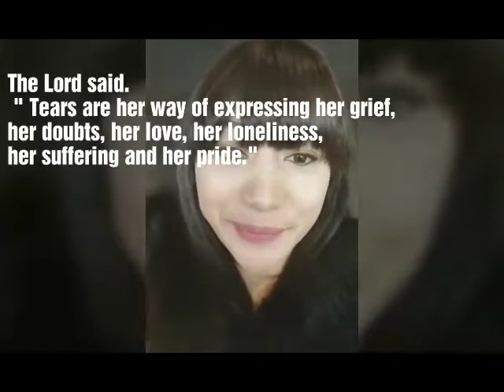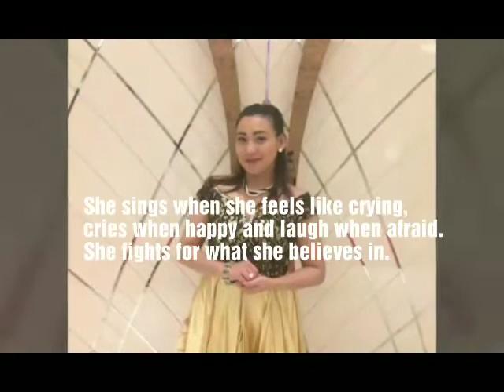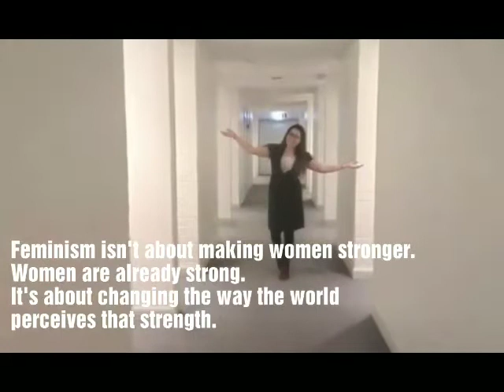How woman be grateful | The best post you've read about Woman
This is one of the best posts I've read about woman... Please read it completely... it's worth it...

WOMAN. . . . . . . . .

When God created woman he was working late on the 6th day.

An angel came by and asked." Why spend so much time on her?"

The lord answered. "Have you seen all the specifications I have to meet to shape her?"

She must function on all kinds of situations,
 She must be able to embrace several kids at the same time,
 Have a hug that can heal anything from a bruised knee to a broken heart,
 She must do all this with only two hands,"
 She cures herself when sick and can work 18 hours a day"

THE ANGEL was impressed" Just two hands. impossible!

And this is the standard model?"

The Angel came closer and touched the woman"
 "But you have made her so soft, Lord".
 "She is soft", said the Lord,
 "But I have made her strong. You can't imagine what she can endure and overcome"

"Can she think?" The Angel asked...
 The Lord answered. "Not only can she think, she can reason and negotiate"

The Angel touched her cheeks.
 "Lord, it seems this creation is leaking! You have put too many burdens on her"
 "She is not leaking...it is a tear" The Lord corrected the Angel…

"What's it for?" Asked the Angel. .
 The Lord said. "Tears are her way of expressing her grief, her doubts, her love, her loneliness, her suffering and her pride."...

This made a big impression on the Angel,
 "Lord, you are a genius. You thought of everything.
 A woman is indeed marvellous"

Lord said."Indeed she is.
 She has strength that amazes a man.
 She can handle trouble and carry heavy burdens.
 She holds happiness, love and opinions.
 She smiles when she feels like screaming.
 She sings when she feels like crying, cries when happy and laughs when afraid.
 She fights for what she believes in.

Her love is unconditional.
 Her heart is broken when a next-of-kin or a friend dies but she finds strength to get on with life"

The Angel asked: So she is a perfect being?
 The lord replied: No. She has just one drawback
 "She often forgets what she is worth".